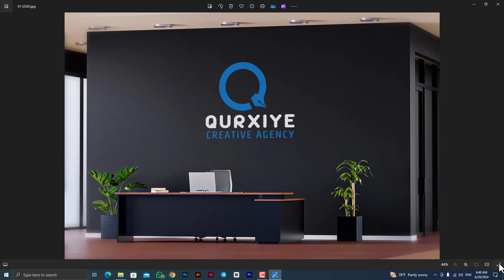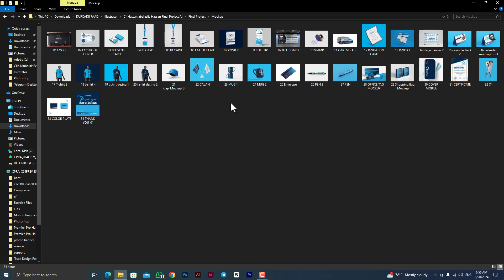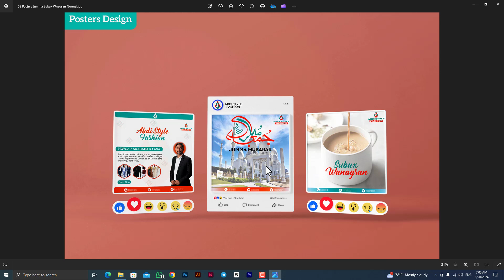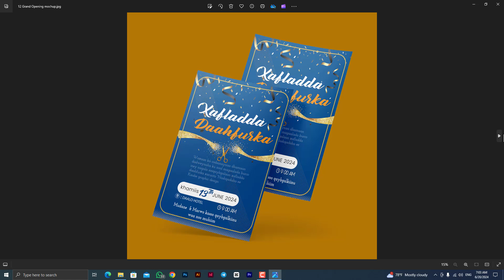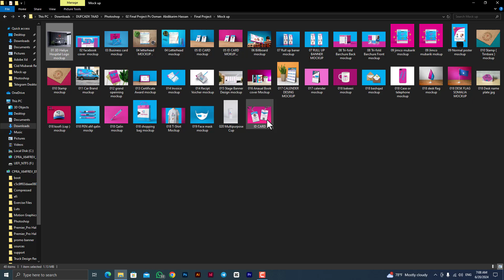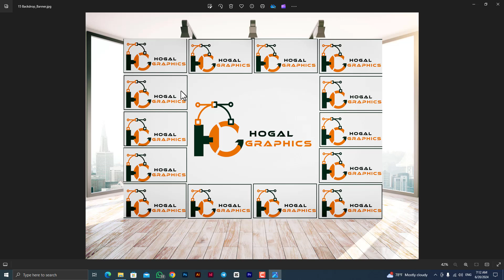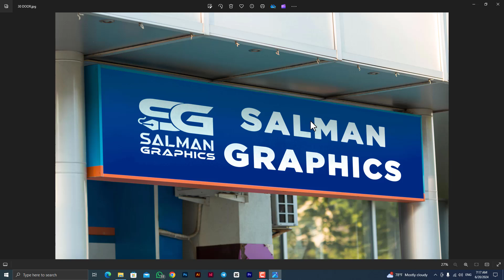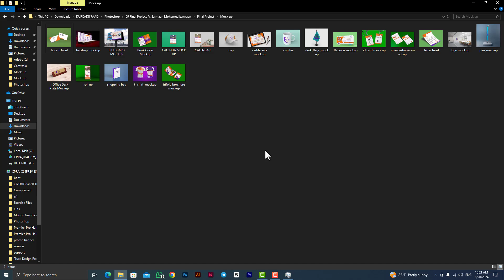Qiimeynta Dufcadii 7aad AI PS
Si aad isku diiwan gilisid Nagala soo xiriir